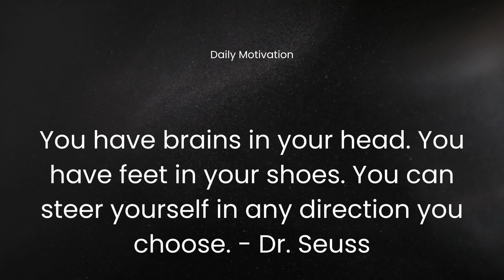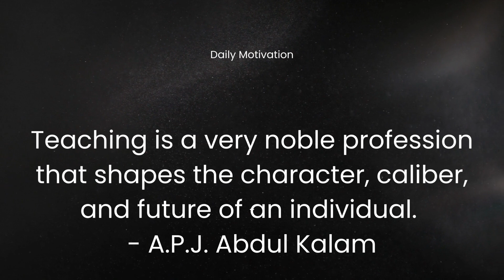Inspirational Quotes for Students, Parents, Teachers, and Professionals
I hope this video is an answer to a problem you are facing now. Please be kind lang po.